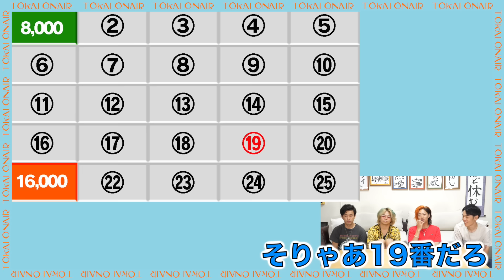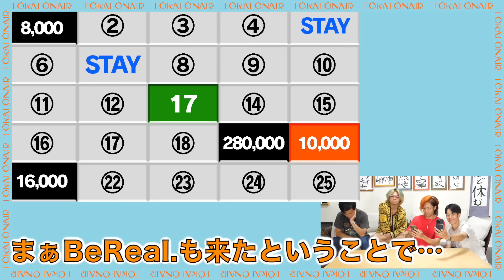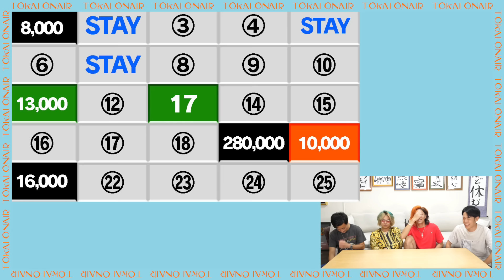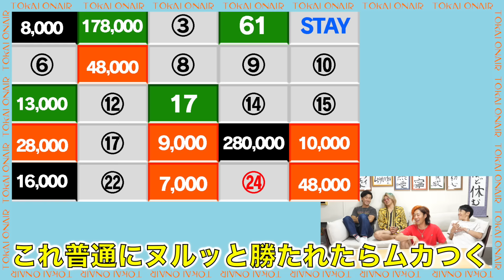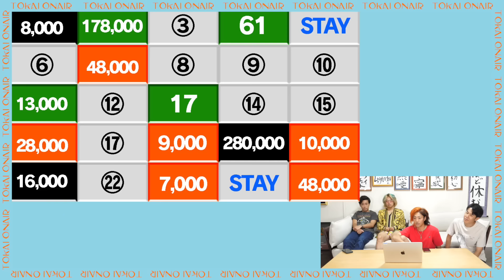ショート動画を観てチャンネル登録者を予想しろ！ショート動画チキンレース！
なお、撮影から半年くらい経っているので数字は変わっていますがご了承くださいませ…

【撮影協力頂いた皆様】

(編集：虫眼鏡)

東海オンエアLINEスタンプはこちらから！

【東海オンエアの個人アカウント】